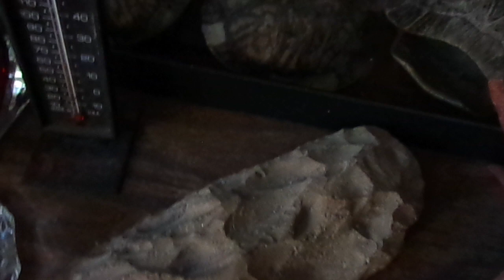3 LITTLE BIRDS LIVING IN THE IVY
ONE OF MOMS FUNERAL ARRANGEMENTS.